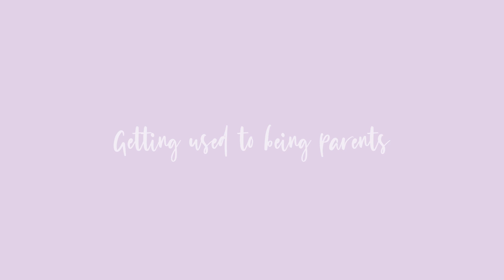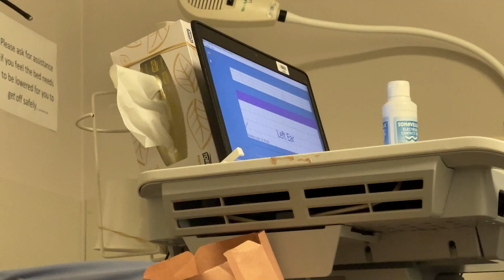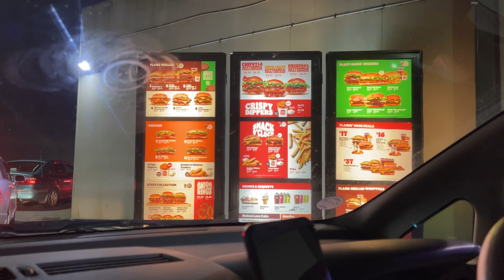vlog. 신생아 청력 검사 재검 결과는..? 🍇포도의 이름 공개💜 출산 3주 후 배 크기는?! 🤰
여러분 드디어 육아 브이로그란 걸 저도 올려보네요..🥹
난임 브이로그로 시작했는데 정말 감개무량합니다.

바쁜 육아 중 찍은 뒤죽박죽 영상들이라
꽤나 허접하지만 재미있게 봐주시길 바라며..
항상 감사하고 또 감사합니다💕

🎵 오늘의 일기 - Coolin', Pop, Chocolat Chip Cookie
🎵 Bgm President - 그빵은 내꺼야